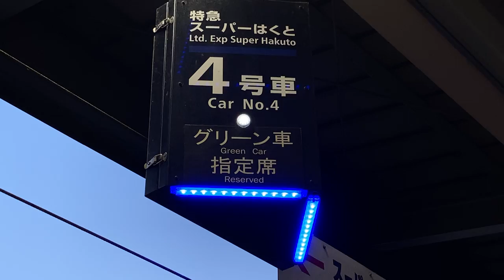JR西日本 鳥取駅ホーム 発車標(LED電光掲示板)と特急乗車口案内